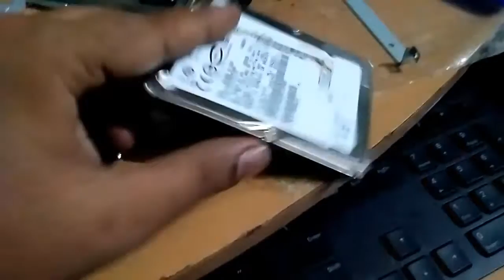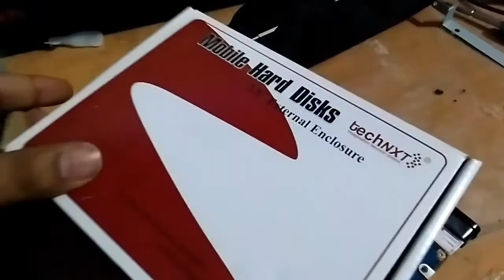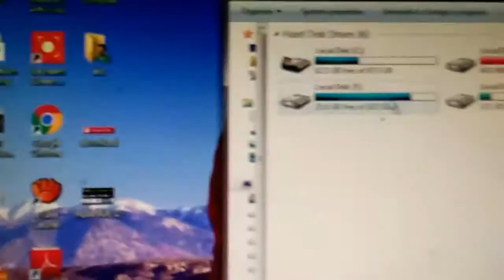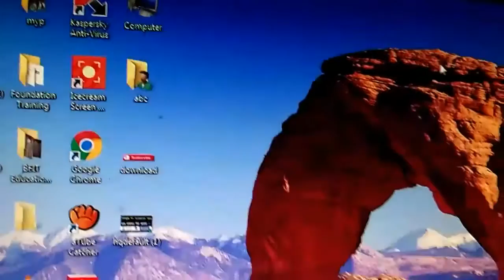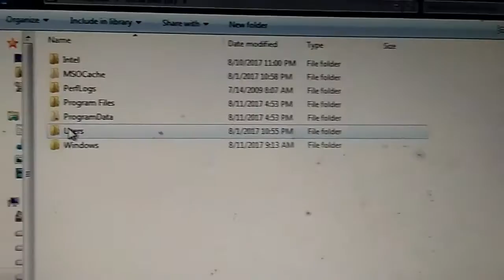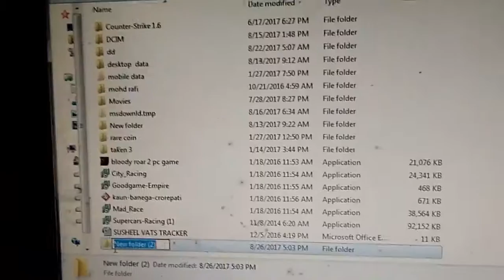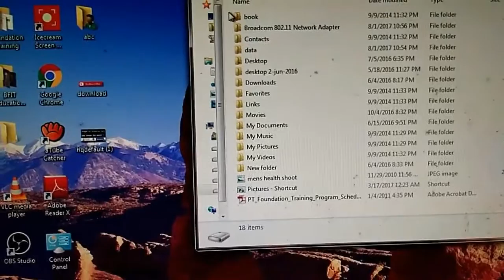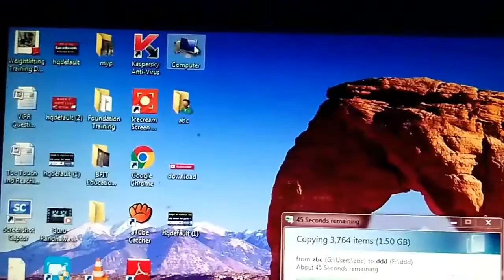how to make external hard drive for laptops